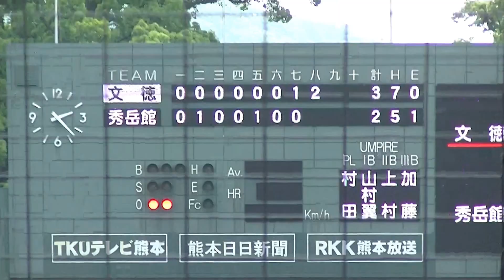2017 高校野球 熊本 ＲＫＫ旗 文徳 辻崎選手逆転タイムリー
ＲＫＫ旗
決勝
秀岳館ｖｓ文徳